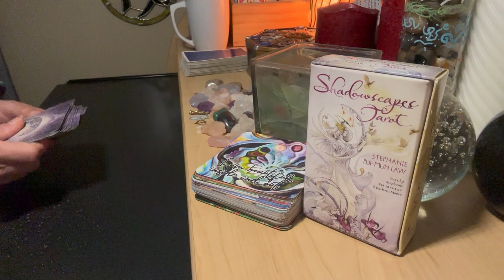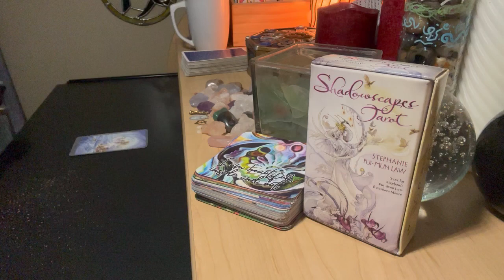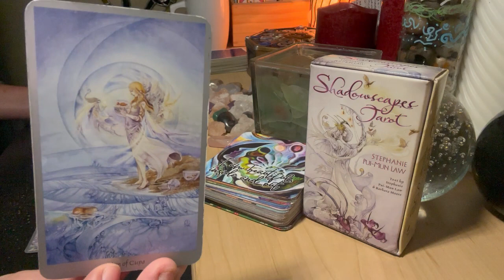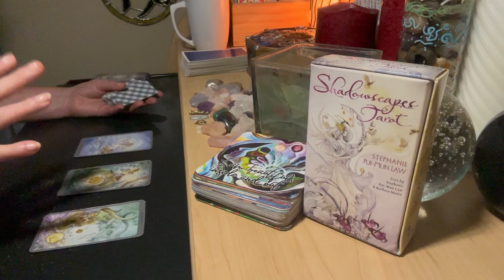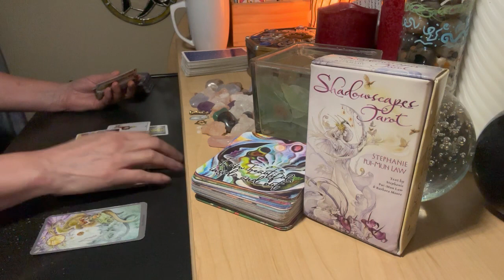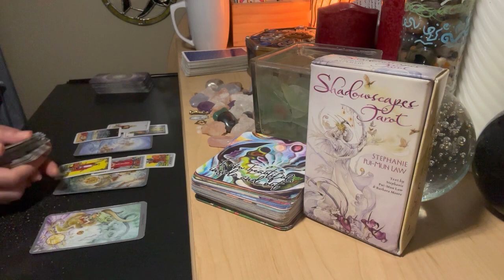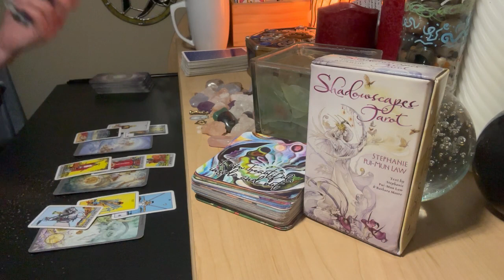VIRGO LOVE JUNE 💗 A Clash In Values